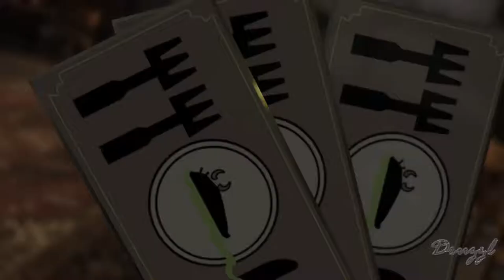The Slug Club - [59] - Let's Play Lego Harry Potter Complete (PS4)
Time to join Slughorn's Party!!